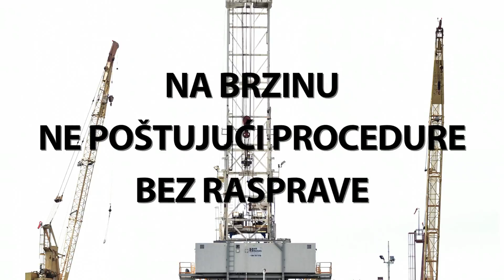Reci NE nafti u Jadranu, recite DA održivoj Hrvatskoj!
Jadransko more je, bez sumnje, jedno od najljepših i najčišćih u Europi. Osim što nas hrani svojim prirodnim bogatstvima, pomaže i našoj ekonomiji, zahvaljujući  jednoj od najunosnijih grana hrvatskog gospodarstva - turizmu, koji zapošljava mnoge građane i čini sedamnaest posto hrvatskog BDP-a.

Posljednjih godina otkrivamo da taj dio Hrvatske ima još jedan potencijal - energetski. Obnovljivi izvori energije su naš ogroman potencijal. Naša Vlada je, nažalost, krenula u drugom smjeru: unatrag. Odlučila se za bušenje nafte u Jadranskom moru. I to je napravila na brzinu, ne poštujući domaće i međunarodne procedure, bez rasprave u Saboru, bez konzultacija s građanima.

Saznajte koji je Rizik i zašto je jednostavno PREVELIK.

RECIMO DA ODRŽIVOJ HRVATSKOJ – RECIMO NE NAFTI U JADRANU!